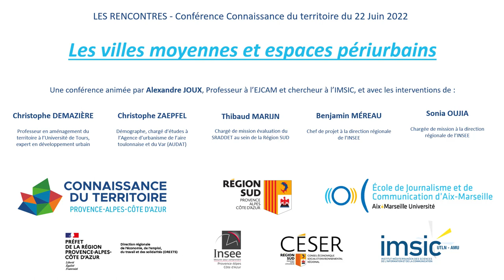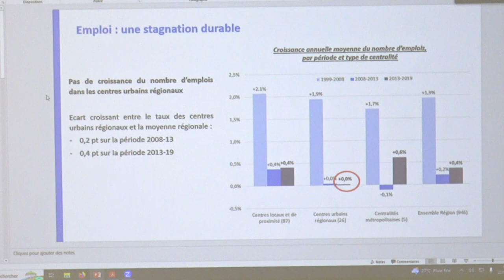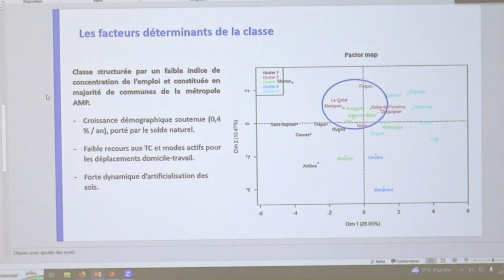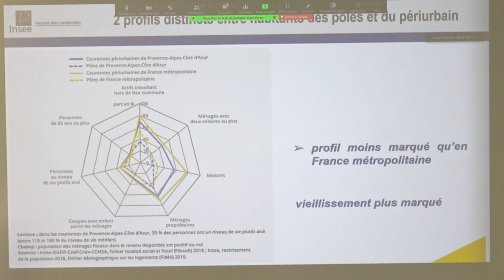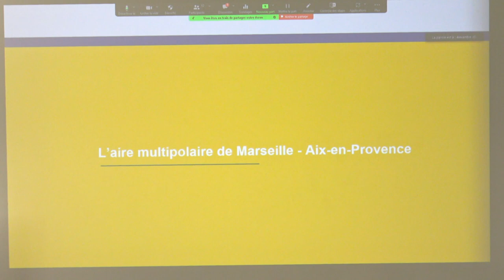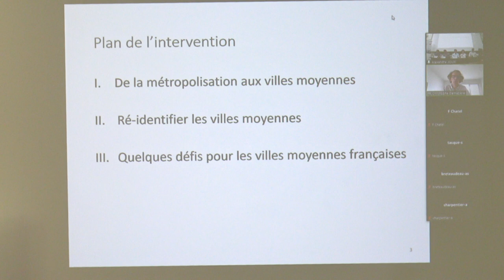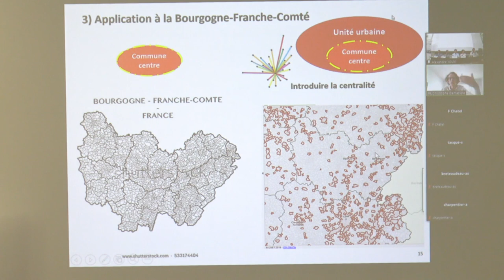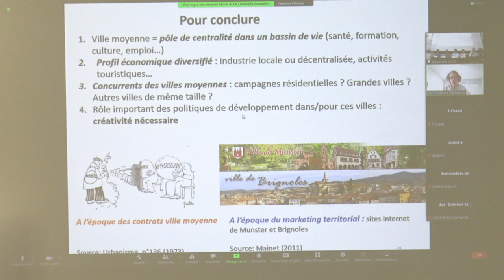Villes moyennes, périurbain : des mots simples, des espaces complexes - Les Rencontres - 22/06/2023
Les villes moyennes et les espaces périurbains connaissent depuis plusieurs années de nombreuses dynamiques, influencées par de multiples facteurs, qui façonnent leur développement et leur évolution.

Avec ses 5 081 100 habitants, la Région Provence-Alpes-Côte d’Azur est impactée par ces évolutions et la diversité d’intégration, de maîtrise ou de rupture avec les «pressions» urbaines et métropolitaines.

Entre métropolisation et périurbanisation : quel avenir pour les villes moyennes ?
Quelles sont les dynamiques en jeu ? Quel rôle joue la répartition démographique sur le territoire ? Comment l'attractivité des petites villes et des espaces périurbains  a évolué ?

Accompagner cette réflexion à l’échelle régionale et permettre ainsi de mieux cerner les enjeux de politiques publiques en réponse aux nouveaux besoins des habitants est primordial pour la Région Sud.

Lieu : Ecole de Journalisme et de Communication d'Aix-Marseille Université
Animation : Alexandre Joux, professeur des universités à l’Ecole de Journalisme d’Aix Marseille
Grand témoin : Christophe Demazière, professeur en aménagement du territoire à l’Université de Tours, expert en développement urbain